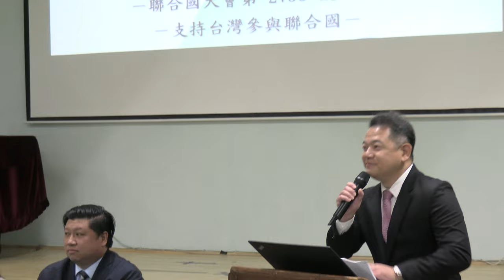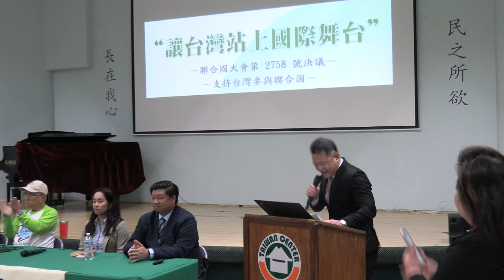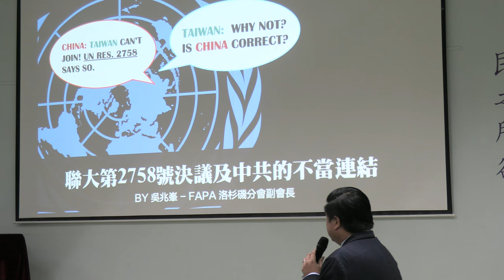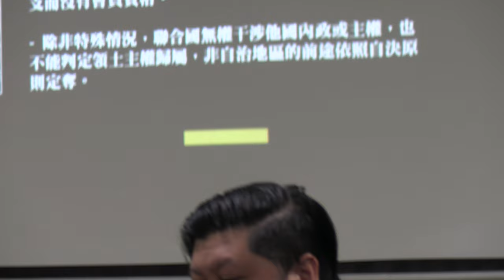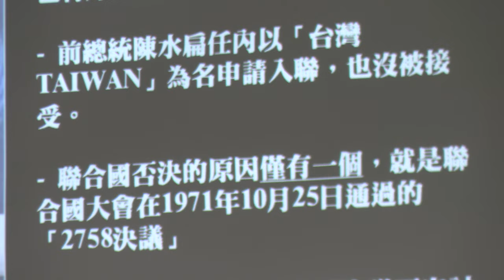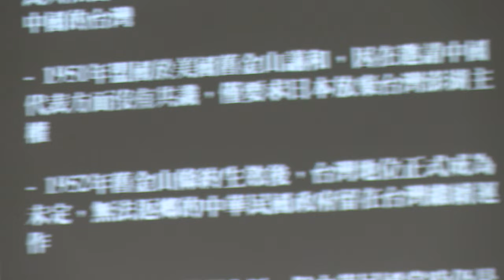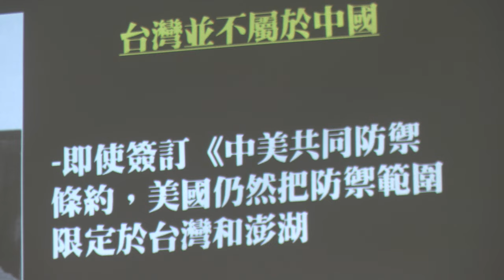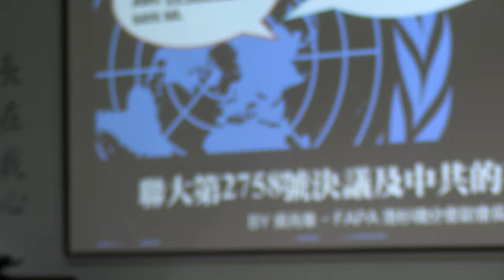UN for Taiwan 座談會(1) 吳兆峯：聯大2758決議案和中共的不當連結(+台灣會館董事長、洛杉磯經文處長致詞)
為了讓台灣站上國際舞台，駐洛杉磯台北經濟文化辦事處、大洛杉磯台灣會館及台灣人公共事務協會洛杉磯分會（FAPALA）在8月18日舉行「支持台灣加入聯合國」（UN for Taiwan）座談會，由國策顧問、南加大博士等深諳國際政治和台海關係的專家，講解聯合國大會2758決議等重要政策。

駐洛杉磯台北經濟文化辦事處指出，2758決議一直被中國政府惡意詮釋，不斷擠壓台灣的國際生存空間。然而，該決議並未提及台灣是中國的一部分，未來需要揭曉真相。

台灣會館董事長兼台灣總統府國策顧問田詒鴻指出，儘管大家都知道2758號決議讓台灣遭到打壓，但很多人並不明白打壓是如何造成的。

南加大在讀博士董乃昀是座談會的嘉賓之一，她曾前往瑞士日內瓦倡議台灣加入世貿組織（WTO），她在座談會上分享國際參與行動的詳情，希望年輕世代能繼續努力，為台灣爭取世界舞台話語權。

國策顧問林榮松精心準備了簡報解釋2758決議的重要性，他希望僑界和台灣外交部都能重視。林榮松指出，目前台灣外交一大挑戰是中國將2758決議和一中政策連結，還獲得許多邦交國支持，而打破該連結需要正確解讀2758決議。